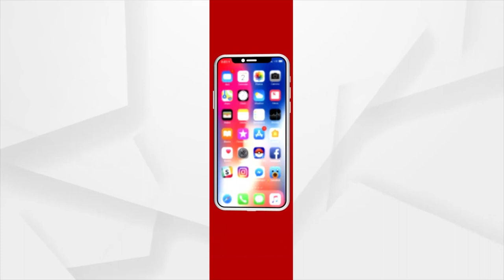Headlines @ 6 Pm | 4 Dec 2021 | Argus News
+ଦୁର୍ବଳ ହେଉଛି ଜୱାଦ । ଦିଗ ପରିବର୍ତ୍ତନ କରୁଥିବାରୁ ହ୍ରାସ ପାଉଛି ବାତ୍ୟାର ବେଗ
+ଓମିକ୍ରନ ବିରୋଧରେ କ୍ରସ ପ୍ରୋଟେକ୍ସନ ଦେବ ଟୀକା
+କୋଭିଡ୍ ପାଇଁ ବିମାନବନ୍ଦରରେ ସ୍କ୍ରିନିଂ ଓ ଟେଷ୍ଟିଂ ଜୋରଦାର
+ମୋଷ୍ଟ ୱାଣ୍ଟେଡ ଡ୍ରଗ୍ସ ମାଫିଆ ଏସକେ ଅଜବାହାର ଗିରଫ
+କଟକ ଗଣେଶ ଘାଟ କାଠଯୋଡ଼ି ନିକଟରୁ ମିଳିଲା ଅଧାପୋଡା ମୃତଦେହ